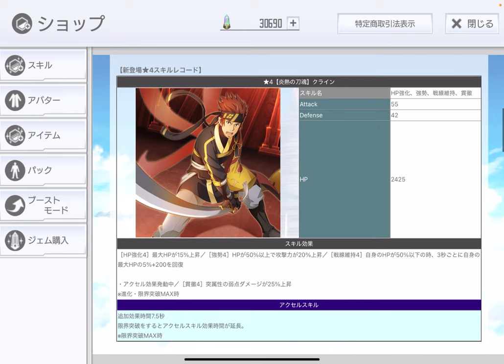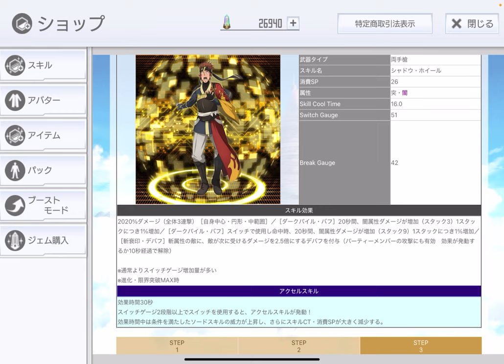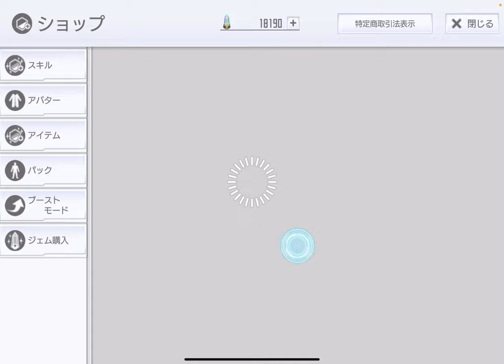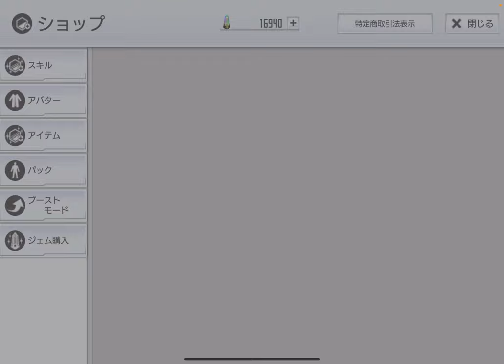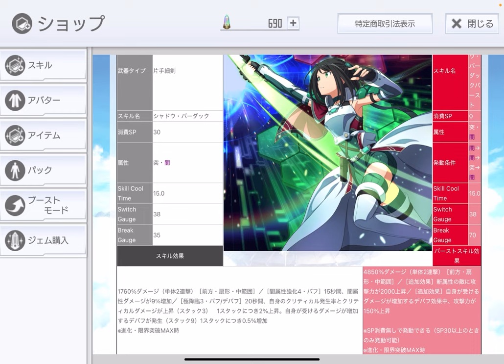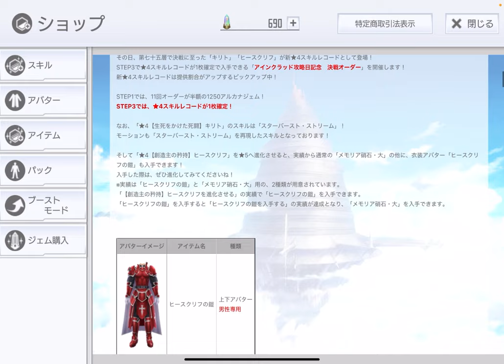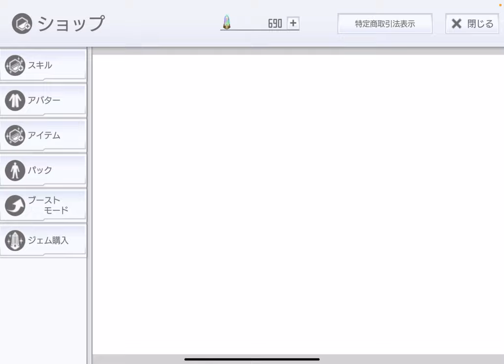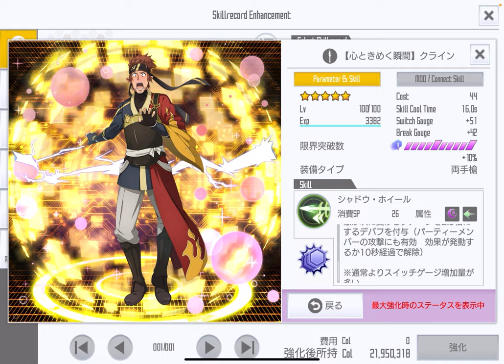【SAOIF】クラインバースデーオーダー引いてみた【ガチャ】